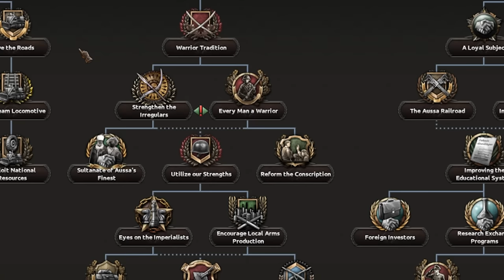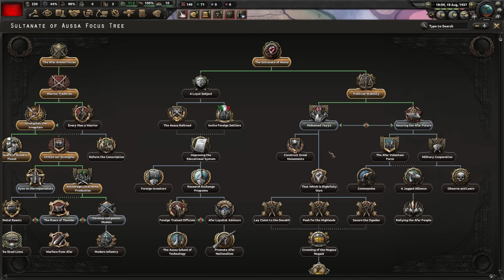BRUTALLY OP With ONLY WW1 Rifles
Horn of africa nations can make militia or irregular infantry and for the most part they are overall kinda rubbish. HOWEVER if you have national focus bonus for them they can be stacked SUPER high. Kinda crazy that a africa tribesman with a ww1 rifle can do so much damage. Also unlimited manpower from ideological loyalty is OP in hoi4 by blood alone. PEAK hearts of iron 4 by blood alone.